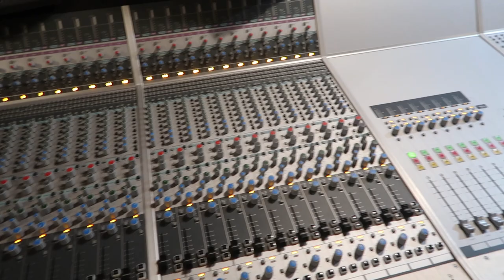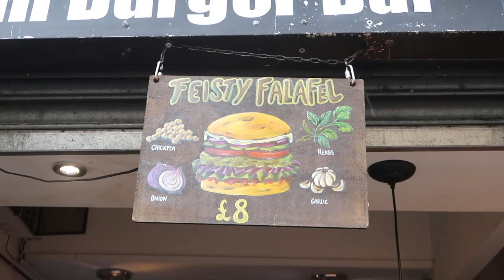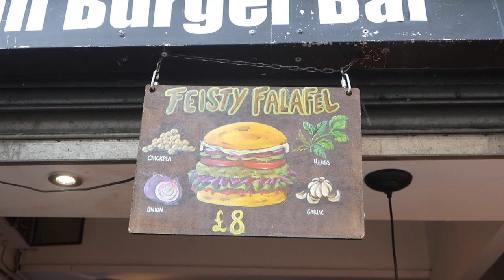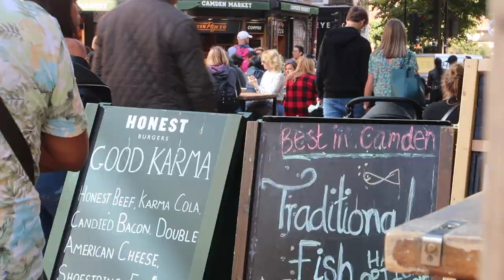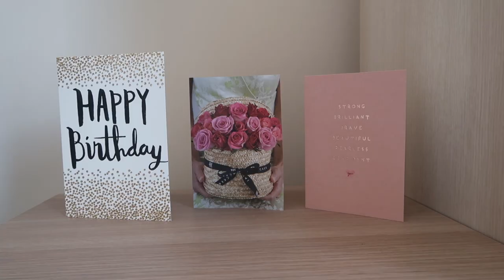Vlog #25 - Kiwi Moving to London! THE LAST THREE MONTHS | Lauren Collins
I MOVED TO LONDON!
What a crazy adventure this turned into... If you didn't know, I booked a one way flight to the UK and took a chance, now I'm playing gigs every week and pursuing my dreams to be a professional musician. I'm loving every minute, even though there have been stressful moments.
Because it's been a long time since I vlogged, I thought I'd show you what I've been up to.